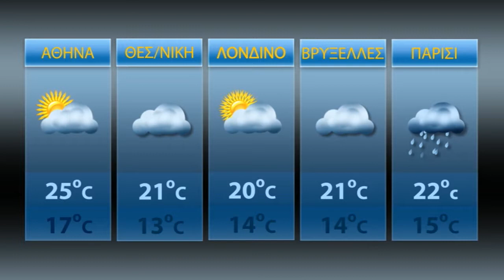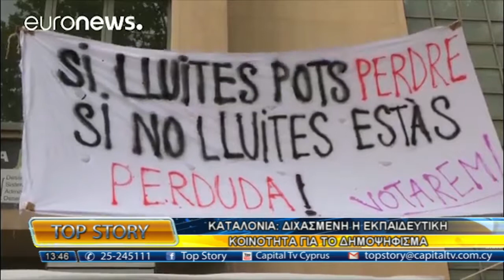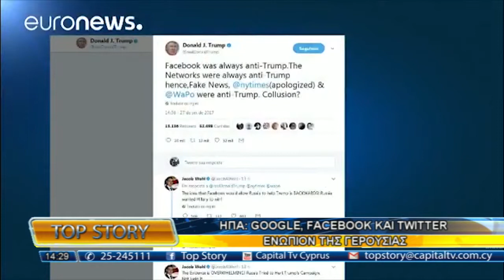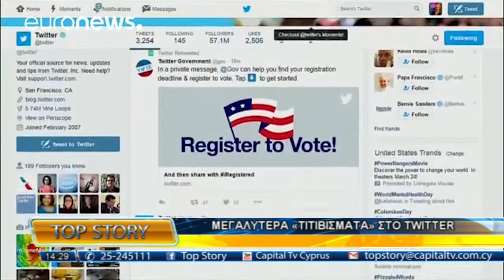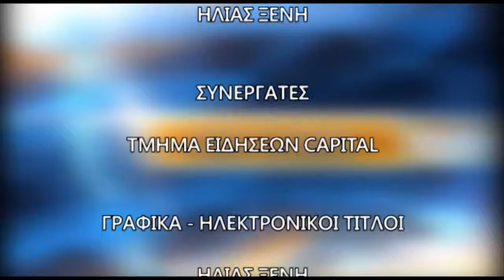TOP STORY 28/9/17